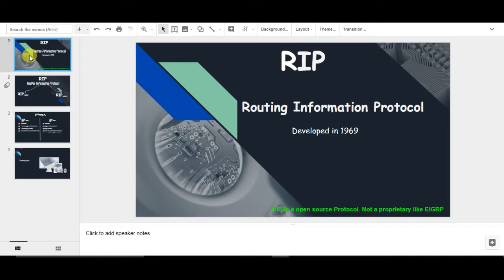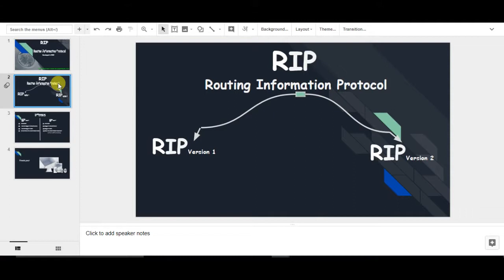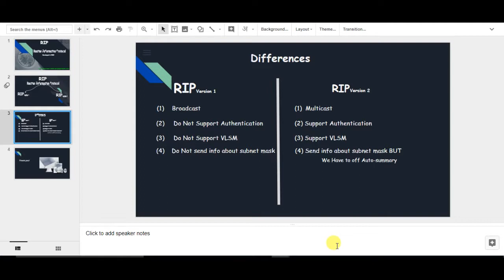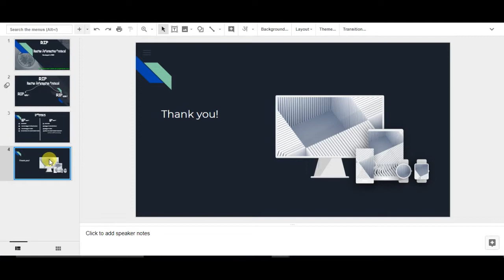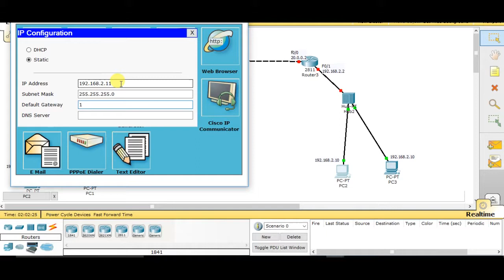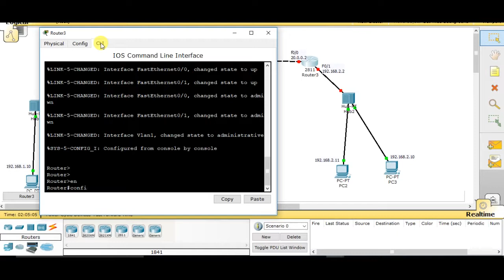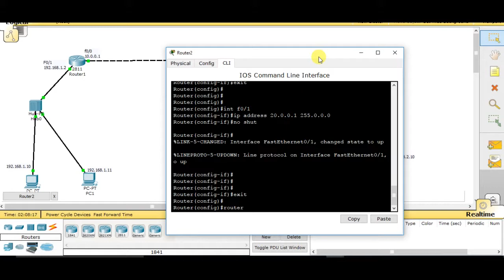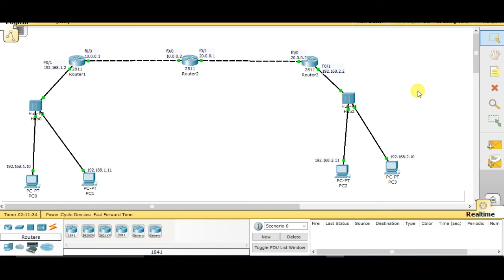Chapter 5 Part-4: RIP Part-1 (Hindi)| Tech Forest | CCNA R&S | By Bhavesh Pandey